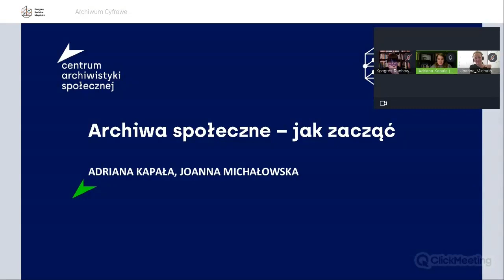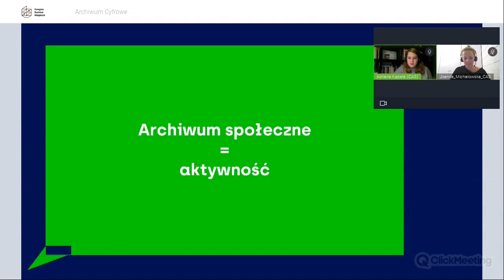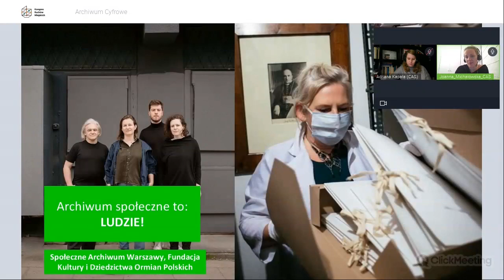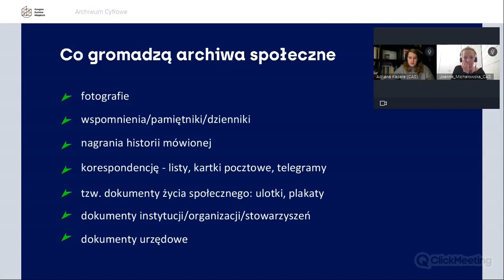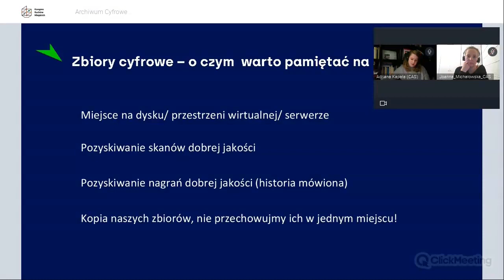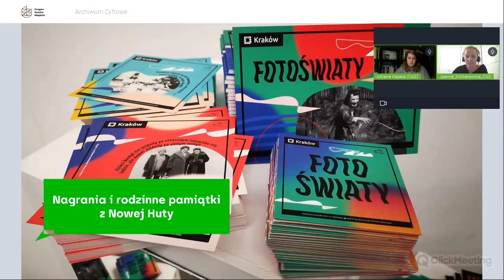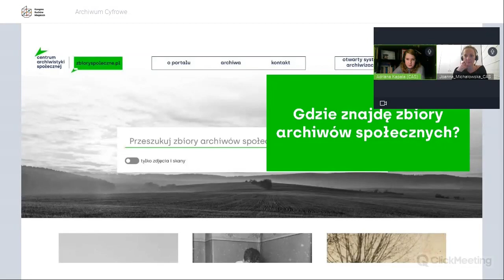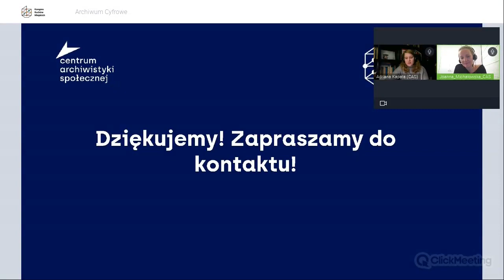Archiwum społeczne - jak zacząć?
Czas na prace nad archiwum cyfrowym KRM. Zapraszamy do obejrzenia nagrania ze spotkania, na którym dowiedzieliśmy się jak zacząć budowanie archiwum społecznego.
Zagadnienia:
− czym jest archiwistyka społeczna oraz zarys działań Centrum Archiwistyki Społecznej (CAS,
− jak zacząć przygodę z archiwistyką społeczną: ludzie, działania, projekty (wraz z prezentacją inspiracji)
− pozyskiwanie zbiorów, i wstęp do opracowania (to jest raczej na oddzielnie spotkanie o zbiorach dokumentowych, fotograficznych i historii mówionej).

O prowadzących:
Adriana Kapała - historyczka i archiwistka (absolwentka Uniwersytetu Jagiellońskiego), działaczka społeczna. Absolwentka Gender Studies w Instytucie Badań Literackich PAN. Koordynatorka szkoleń i edukacji w Centrum Archiwistyki Społecznej. Prowadzi webinaria, szkolenia, koordynuje spotkania w instytucjach kultury, które są zainteresowane rozpoczęciem tworzenia/ wspierania archiwów społecznych. Wcześniej pracowała w Fundacji Ośrodka KARTA, gdzie m.in. koordynowała projekty historii mówionej i prowadziła szkolenia dotyczące nagrywania świadków historii. Przewodnicząca Komisji Rewizyjnej Polskiego Towarzystwa Historii Mówionej. Na co dzień zakochana w starych filmach, poezji i literaturze.

Joanna Michałowska – koordynatorka sieci konsultacyjnej w Centrum Archiwistyki Społecznej. Wcześniej pracowała w Fundacji Ośrodka KARTA, gdzie między innymi kierowała Archiwum Dokumentowym, prowadziła lekcje studyjne z opracowywania zbiorów oraz odpowiadała za zgodne z procedurami realizacje projektów grantowych.